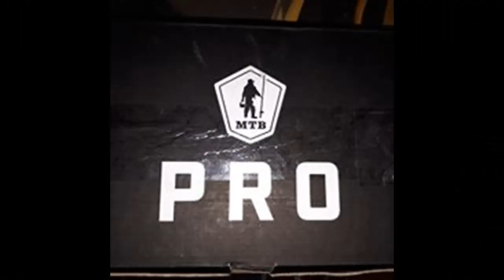The Winner is (A)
I would like to Thank everyone who helped me Pick the New Intro.